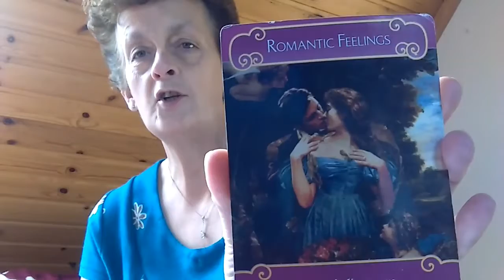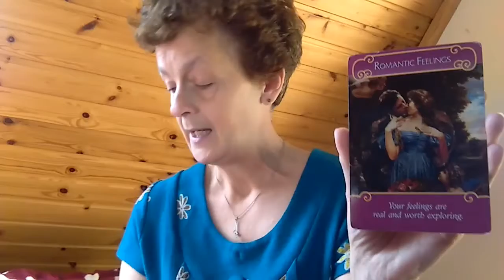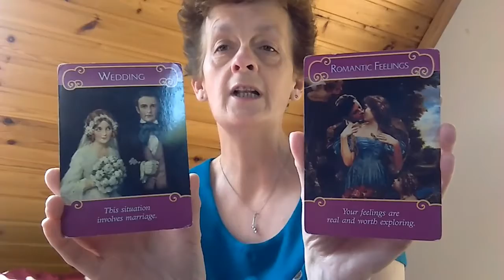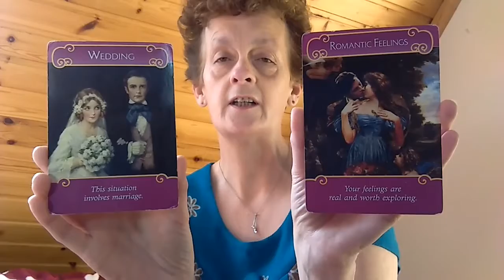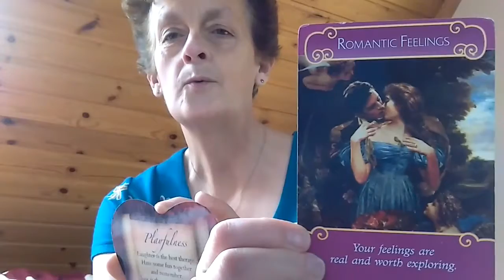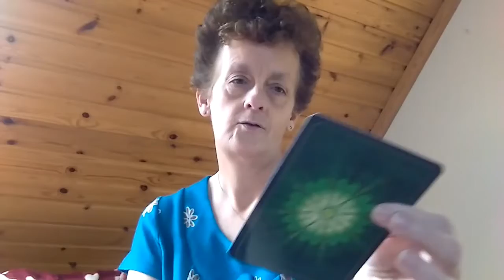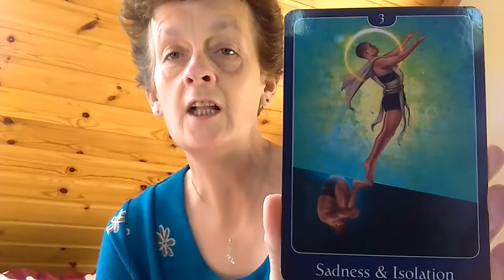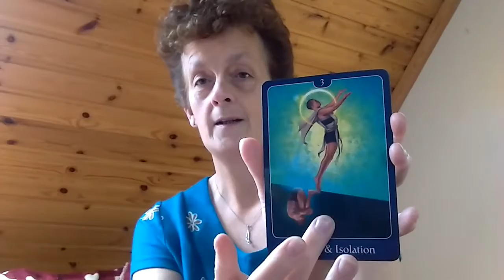Soulmate/Divine Partnership Reading September 13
and I am on linkedin, instagram and YOuTube, you will find the buttons to join in one click, on my website xx